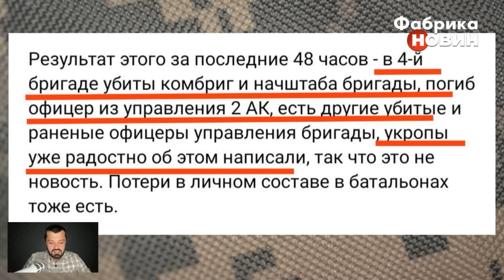🔥НЕЙМОВІРНИЙ УСПІХ ЗСУ! Під Бахмутом знищили ТОП-КОМАНДИРІВ РФ – підірвали ЦІЛУ БАЗУ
По Кліщіївці Бахмутського району відпрацювали українські Хаймарси. ЗСУ знищили командний пункт окупантів з високопоставленими офіцерами. Крім того, українські підрозділи засікли підготовку росіян до атаки і вибили штурмові бригади ще на етапі, коли ті лише виїжджали на позиції для початку бою. Тож, російські сили навіть не встигли почали активні дії. Детальніше – у огляді від Василя Пехньо.